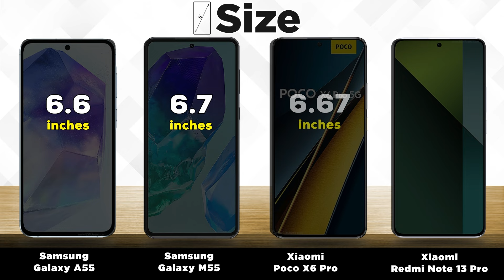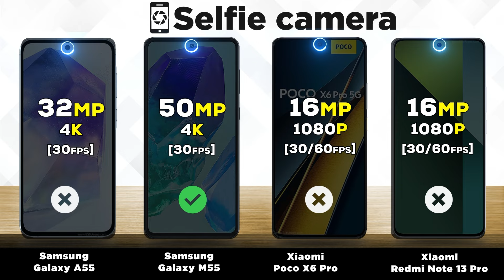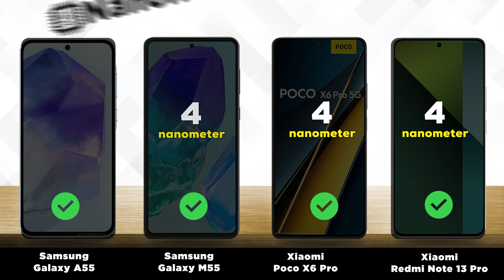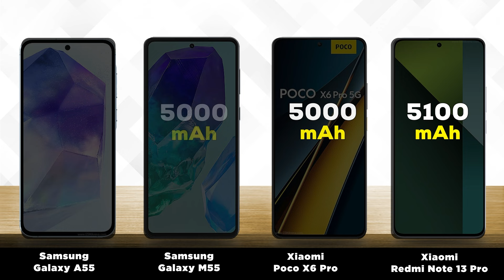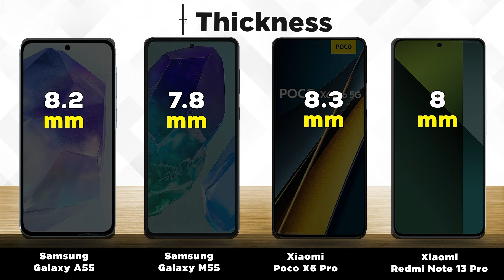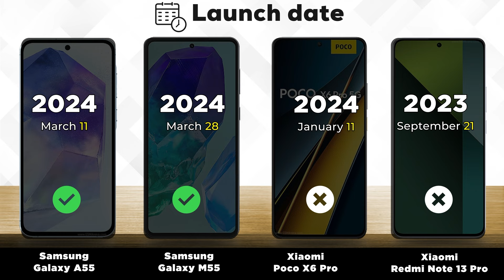Smartphone Showdown: Samsung A55, M55, Poco X6 Pro, Redmi Note 13 Pro - Which Reigns Supreme?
0:00 - Intro
0:06 - Display
1:01 - Camera
2:14 - Performance
3:05 - Battery
4:20 - Design
5:18 - Launch date
5:35 - Results